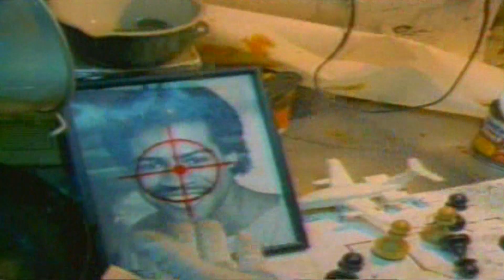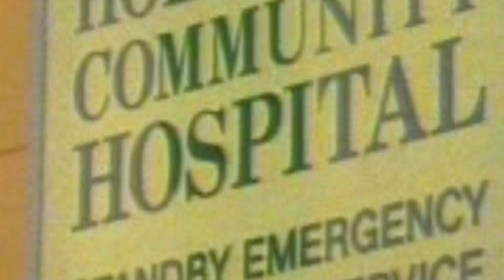Bobby Jimmy - Roaches (Remaster DRG)